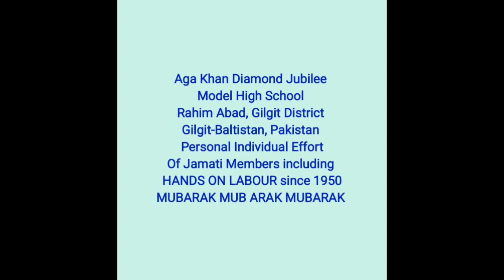Aga Khan Diamond Jubilee Model High School, RahimAbad Gilgit District, Gilgit-Baltistan.Pakistan.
Made with Film Maker -    Photo credit: Ali Shan
 Anveralli Kamani
The school we are shining a Spotlight on this Monday is Aga Khan Diamond Jubilee Model High School, Rahim Abad in Gilgit District, Gilgit-Baltistan. Amongst the first Diamond Jubilee schools to be established in Gilgit-Baltistan, it started as a primary school in 1950, 70 years ago. Over the years it was upgraded to a middle school (1976), a community-led high school (2002), and finally to a Model High School in 2009, at which point all sections came under AKES,P administration.

Photo credit: Ali Shan

The beautiful buildings you can see in the photos were built in 2009 by the combined help of various donors and the women and men of the Rahim Abad community who wanted a purpose-built, favourable environment for their children to study in. Community members not only contributed funds and construction material, but also helped with the actual construction, carrying bricks and cutting timber, photos of which hang in the school entrance to honour the people who gifted the school to the coming generations. We have shared some of those photos here to help our readers appreciate the outstanding commitment to education among people.

Today the school has an enrolment of 450 students, 53% of whom are female, and 20 teachers. QualityEducation AgaKhanSchools AKES Photo credit: Ali Shan